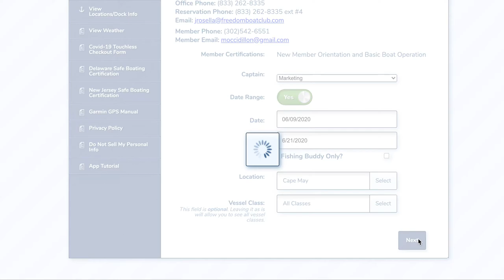2020-06-09 Cape May Reservations